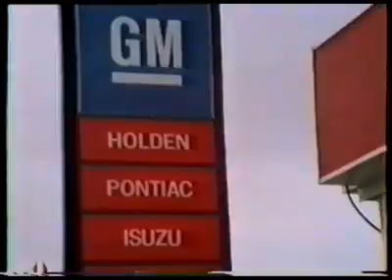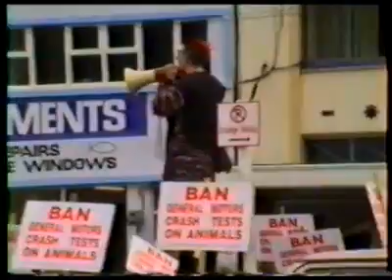1992 NZAVS WDLA March - General Motors, General Murderers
April 24 1992 New Zealand Anti-Vivisection Society organised World Day for Laboratory Animals march on General Motors principal dealership in Wellington, New Zealand. Done to protest GM using live pigs in crash impact studies, an outrageous practice that is no longer done by GM. At the GM dealership an NZAVS delegation, lead by NZAVS founder Bette Overell, presented a letter to GM expressing opposition to the use of animal testing by the company.